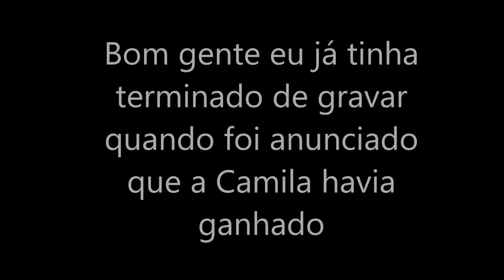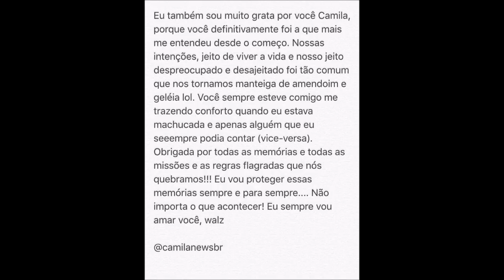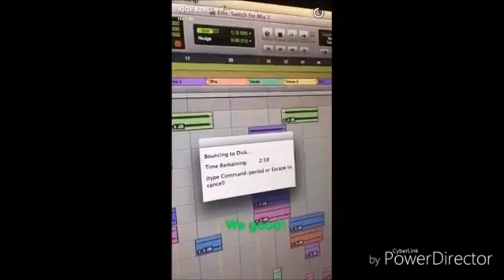CAMILA NO RDMA/CAMINAH/HARRY/KATY PERRY/ARIANA GRANDE/ZAYN/ANITTA E IGGY/OINTB